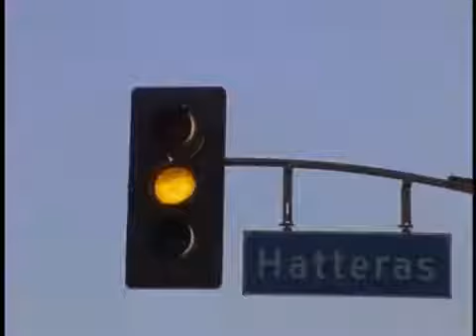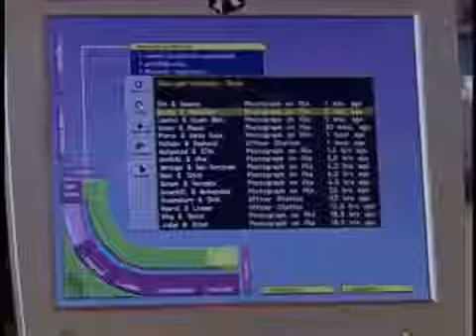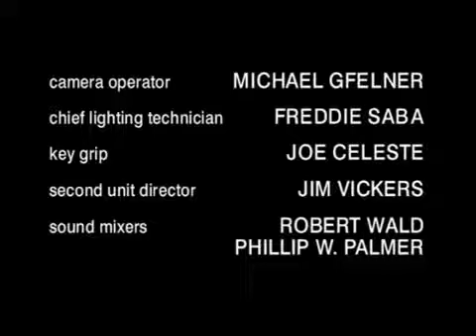She Spies - Season 1 Episode 16 - Daze of Future Past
Jack is involved in an accident that results in partial memory loss, meaning he must try to recollect the details of a villainous master plan - before the criminals